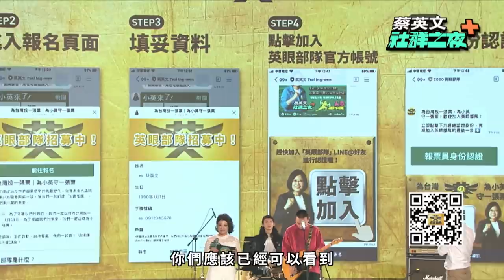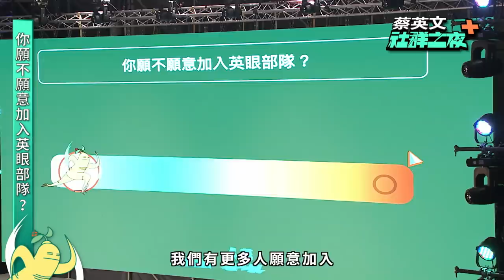【 社群之夜+人蔘衝一波 】3張選票顧台灣！一月十一回家投票！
「社群之夜+人蔘衝一波」順利完成，要謝謝所有現場熱情的好朋友，以及在線上收看的你們。小英總統也在社群之夜上，公布了「英眼部隊」計劃，這是台灣民主史上第一次在總統大選招募報票志工，選戰倒數32天，請大家幫小英總統分享出去，讓更多人加入我們，一同見證民主的開箱，為台灣投票，為小英報票。

謝謝你們參與社群之夜，我們一起創造了一個美好的夜晚，有精彩的表演還有動人的演說，以及雙北八位立委候選人令人印象深刻的政見發表，快來回味一下吧！

也請幫小英總統把影片分享出去給你的親朋好友，順便問問他們車票訂了沒，1月11號，記得回家投票！用3張選票顧台灣，總統、立委、政黨票缺一不可！

►【 小英去哪裡 EP15 】基隆真的不一樣了！快跟小英總統一起來看看基隆的新風貌吧！ feat.周玉蔻

►【 總統做什麼 EP13 】小英總統關心台灣體操選手！與瑞莎教練及選手們一起體驗韻律體操！

►【 台菜與它們的產地 feat.鄭弘儀】台灣米冠全球！總統坐上大型農機體驗農家日常！

►【 英文英文 EP5 】前進東京奧運！世界12強棒球賽，一起為台灣隊加油！ft.蔡阿嘎

►【 小英做什麼 EP6 】新南向美食大集合！台泰混血美女帶您一探究竟！ ft.千千

2020台灣要贏，我們要贏！

聯絡時間：週一至週五 09:30 - 12:30，13:30 - 18:00